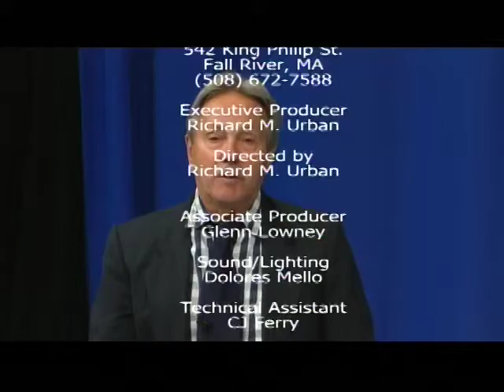The Richard Urban Show - November 27, 2013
The Richard Urban Show is a community show dealing with local issues and events. Richard is a local Attorney and Real Estate Broker. Today's show is the Panel Show. Today's panelist are CJ Ferry and Bob Camara.